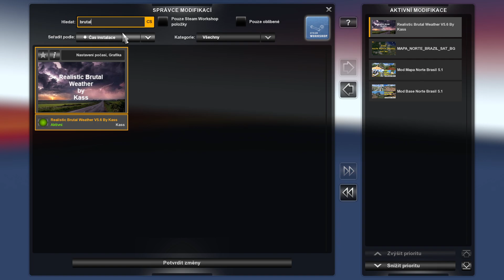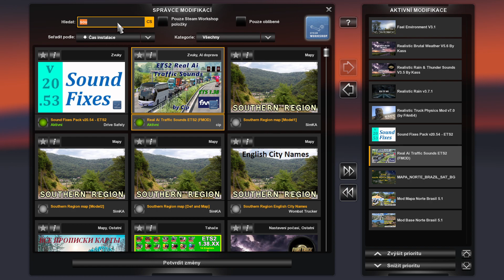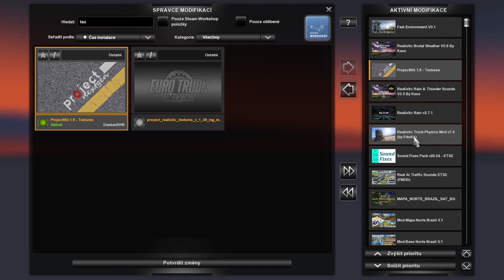Euro Truck Simulator 2 - TUTORIAL MAPA NORTE BRASIL 5.2 V1.38 By Reinaldo Souza + INSTALACE